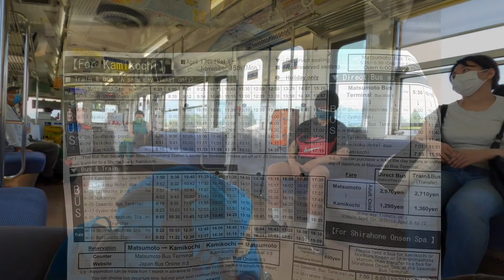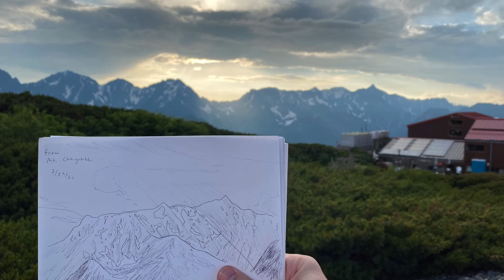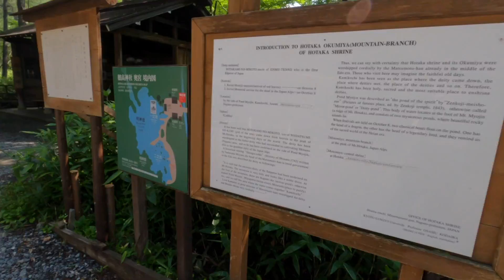Kamikochi - Mt. Chogatake Hike (Late July 2021)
Drew and Emily spend four days in Kamikochi:
Day 1- Arrive and camp at Tokusawa.
Day 2- Summit Mt. Chogatake.
Day 3- Descent down to Yokoo.
Day 4- Return to Kappabashi and depart.

"Duet for Guitars #3" - M. Ward